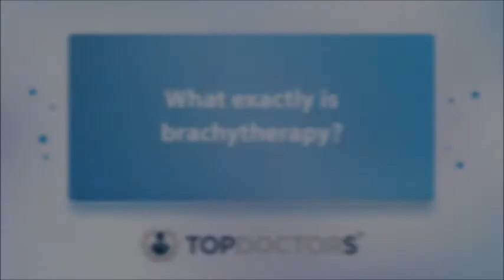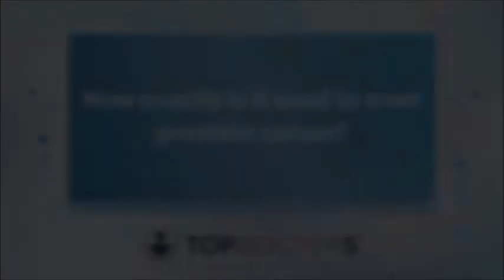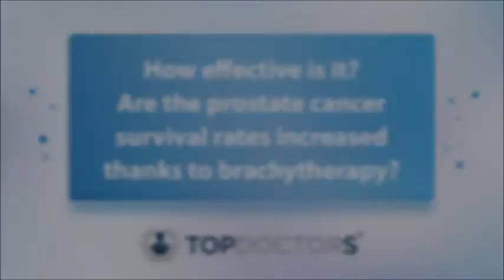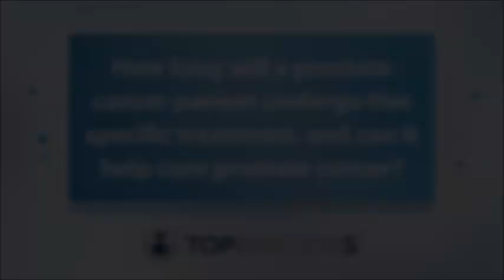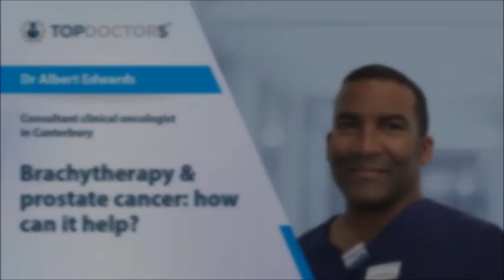Brachytherapy & prostate cancer: how can it help? - Online Interview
Cancer can be a scary diagnosis to face, but doctors are getting better at treating it and finding newer, better options. For prostate cancer, one option to consider may be brachytherapy. In this interview, expert consultant clinical oncologist Dr Albert Edwards explains what it is and how this treatment can help.

00:00 Introduction
00:05 What exactly is brachytherapy?
01:12 How exactly is it used to treat prostate cancer?
02:21 How effective is it? Are the prostate cancer survival rates increased thanks to brachytherapy?
03:18 What are the potential risks and side effects?
04:23 How long will a prostate cancer patient undergo this specific treatment, and can it help cure prostate cancer?